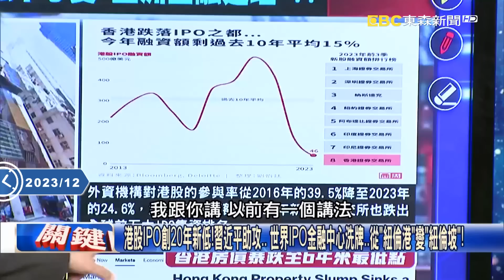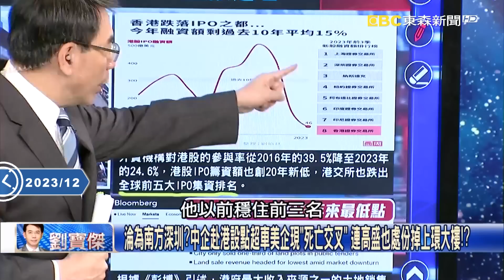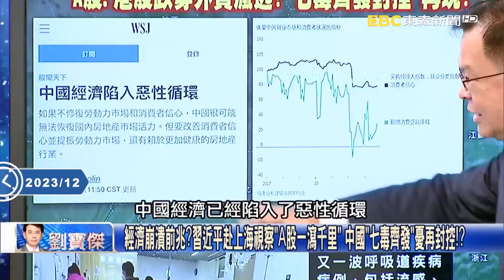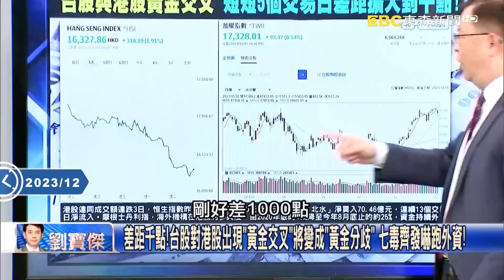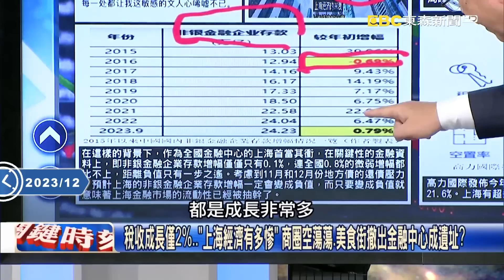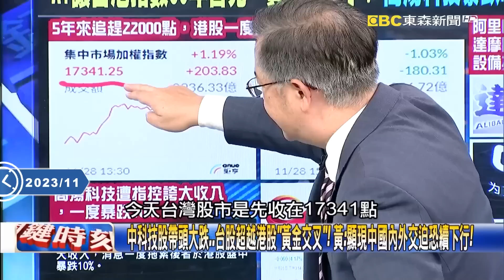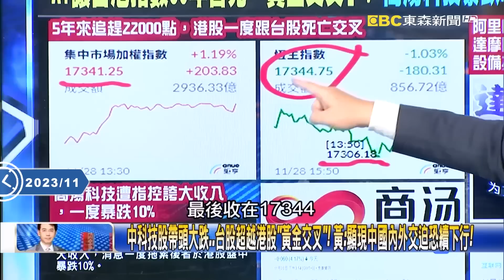香港經濟「百年根基」習近平3年就毀掉？！人出去「貨進不來」寶傑驚：金融中心變「龐貝古城」？！-【關鍵時刻】 劉寶傑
(00:00:00) 晶片戰後美再出狠招！「香港特殊地位」將取消外資驚逃 全球金融中心淪「遺址」！？
(00:07:33) 習近平赴上海視察「A股一瀉千里」 七毒齊發嚇跑外資！中國「七毒齊發」經濟陷死亡循環？
(00:14:30) 中科技股帶頭大跌…台股超越港股「黃金交叉」！ 黃：顯現中國內外交迫恐續下行！
(00:16:58) 中國經濟徹底失速習近平束手無策？ 高盛求售香港辦公樓「砍價16億」還是賣不掉！？

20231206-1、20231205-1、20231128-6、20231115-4